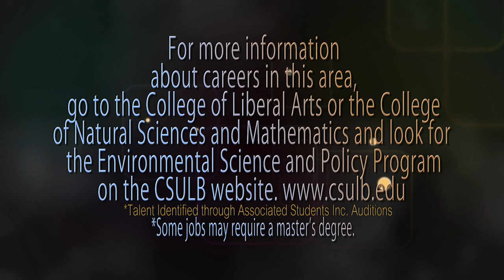CSULB Campus Overview 2019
President Jane Close Conoley discusses the new Beach 2030 strategic plan, the ranking of CSULB as 13th in the nation in Money Magazine’s “best college value” report, and other recent highlights.